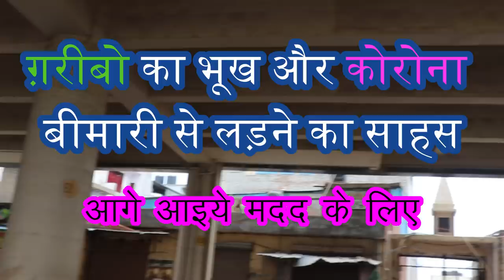Emotional video/Covid19 Help. Mshahidkhan Helping Helpthem.